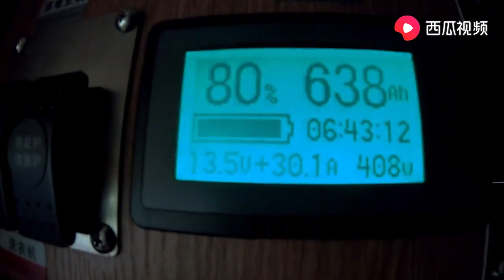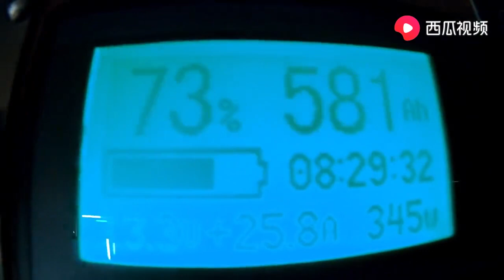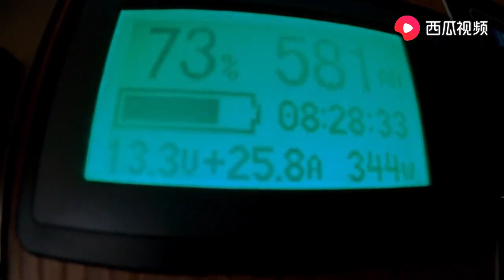房车换好太阳能板阿挺各种测试充电效率，去西藏不担心没电了！｜阿挺的房车视界 EP398